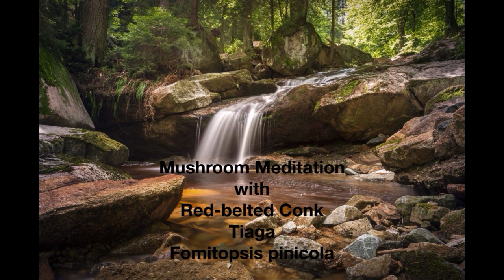Tiaga Mushroom Meditation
Join me for a guided mushroom mediation with Red Banded Polypore, Fomitopsis pinicola, or Tiaga mushrooom.

(Sound is better on this 'Tiaga Mushroom Meditation' video with only the meditation)